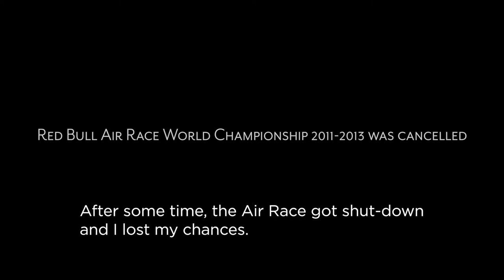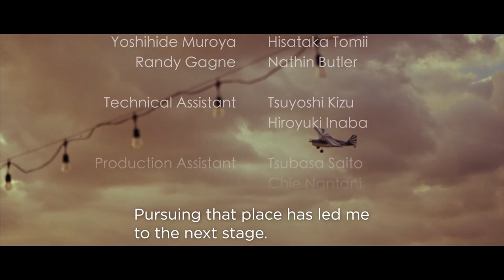2016 Yoshihide Muroya Concept Video Short Version 0210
アジア人初レッドブル・エアレース・マスタークラスパイロット
室屋義秀コンセプトムービー

The first Asian Red Bull Air Race Pilot Yoshihide Muroya
Concept video